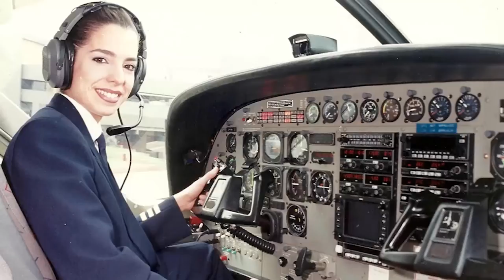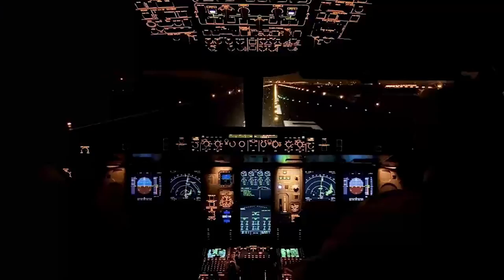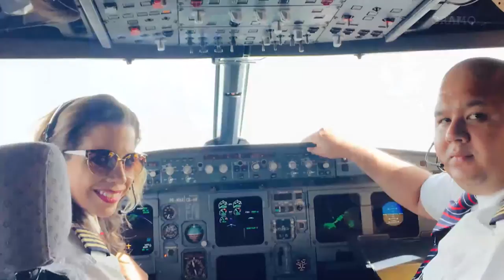Gramo / Letizia Ruiz / Mujer Aeronautica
Letizia Ruiz es la primera piloto comercial para aerolíneas de la historia de nuestro país. Una carrera llena de obstáculos y desafíos la colocó donde se encuentra hoy día. En esta charla, Letizia nos lleva a dar un paseo por el vuelo que ella llama “vida”